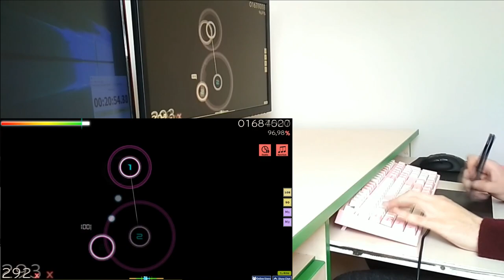change dthr pass liveplay 8x miss 18x100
my best run before attempting a liveplay was 4 miss :V but i was too lazy to retry much xd